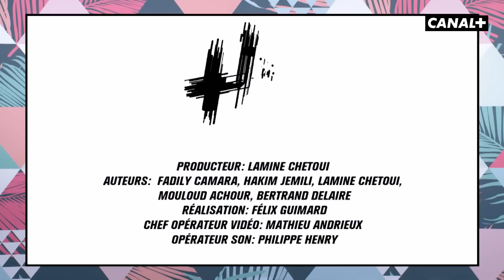Comment s'habiller pour un premier rendez-vous ? - HF - Clique - CANAL+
Hakim Jemili et Fadily Camara sont deux humoristes, ensemble dans la vie comme à l’écran, Hakim + Fadily, Homme + Femme ça donne HF.